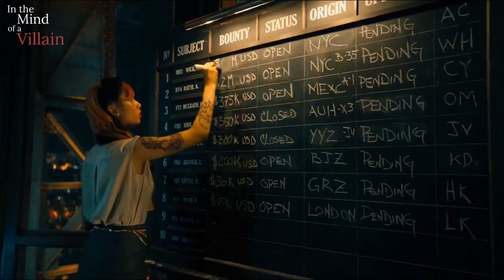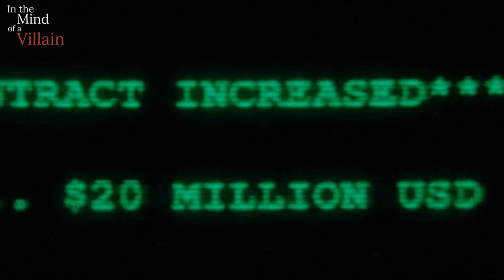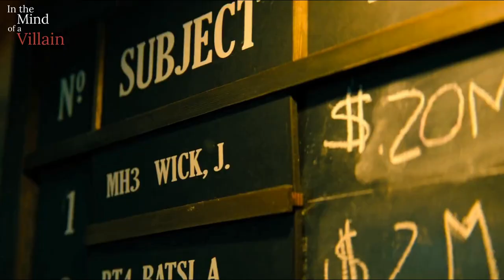In The Mind Of A Villain: The Marquis from John Wick Chapter 4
In this entry we’ll be taking a closer look at The Marquis of The High Table from John Wick Chapter 4.